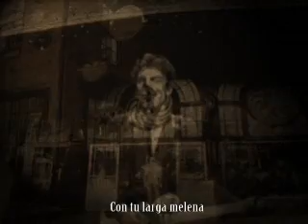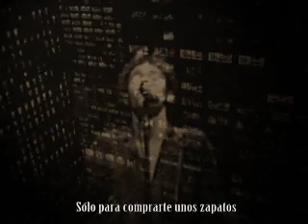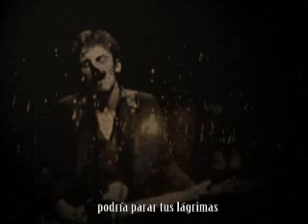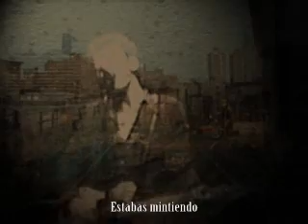Backstreets - Part II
"...Hiding on the backstreets..."